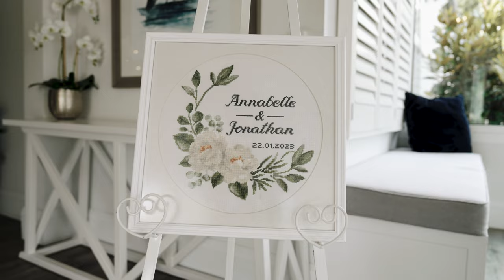Bramleigh Estate, Melbourne | Jonathan & Annabelle Wedding Film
Jonathan and Annabelle's love story began when they were just teenagers starting university, and their friendship blossomed over the past seven years. As they stand here on their wedding day, surrounded by family and friends, they know that they have found their forever in each other.

They have chosen the beautiful Bramleigh Estate as their wedding venue, a stunning location that perfectly reflects the beauty and elegance of their love. The estate's rolling hills and breathtaking views serve as a reminder of the heights they have climbed together and the challenges they have overcome.

Jonathan and Annabelle promise to continue to be each other's best friend, to share in all of life's joys, and to be a source of support and comfort during the tough times. Their love has been tested and has come out stronger on the other side, and they are excited to embark on this new journey as husband and wife, surrounded by the love and support of their closest family and friends at the Bramleigh Estate.

Salt Shaker Films Preserving Life's Milestones: Expert Photography and Videography for Every Occasion - Weddings, Proposals, Engagements, Maternity, Birthdays, Events, Bridal Showers, and Baby Showers.

Capture your special moments in stunning detail with our photography and videography package

Check this out for the awesome wedding Venue!

Special Thanks to the Following:

💒 Wedding Venue - Bramleigh Estate, Melbourne
🎥 Videographer - Salt Shaker Films - IG: @saltshakerfilms
📸 Photographer - Salt Shaker Films - IG: @saltshakerfilms
🎤 Emcee - Davy Hu
🎤 Marriage Celebrant - Reverend Justin Tan
💐 Florist - Flower Head Events
💄 Hairstylist & Makeup Artist - Aimmey Pham
🎶 Ceremony March Music - Pachelbel's Canon in D
🎶 First Dance Music - So This Is Love and This Will Be (An Everlasting Love)

About:

Hey I'm Frankie from Salt Shaker Films, a boutique Wedding photography and video team. We are extending an exclusive offer for couples that's getting married in 2023 and 2024 to fill our calendar. If you like to learn more, reach out

I will be honoured to chat to you about your special day. Reach out!!